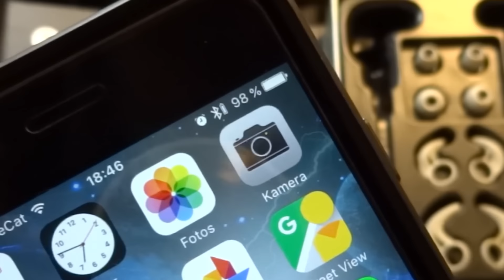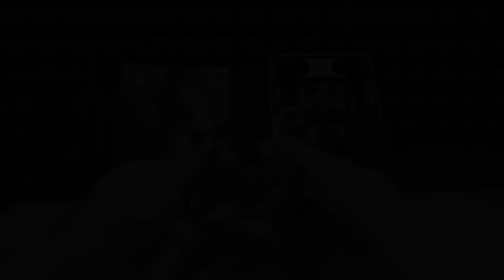Wireless Bluetooth Sport in Ear Kopfhörer mit BT 4.1 von 1byone im Test Review